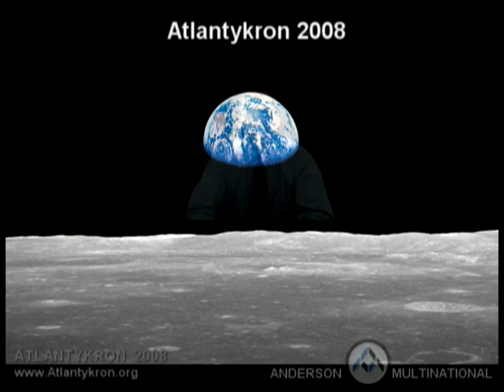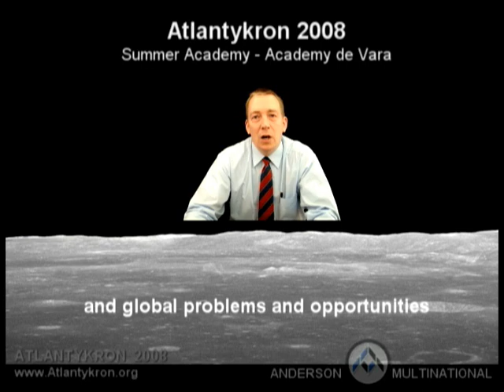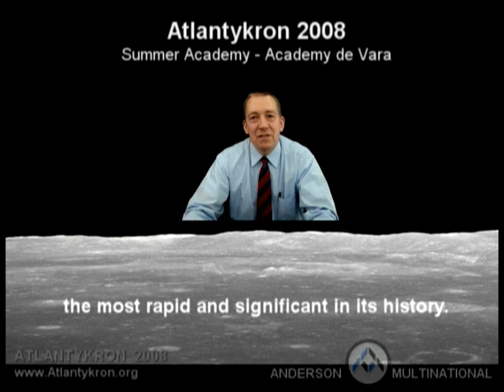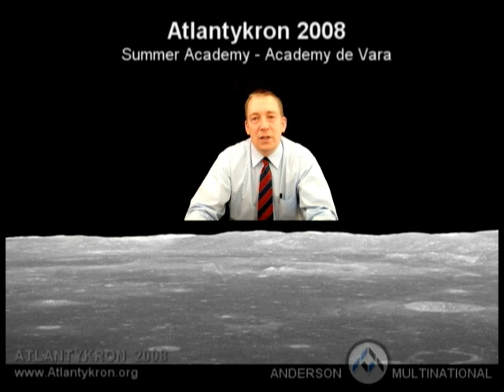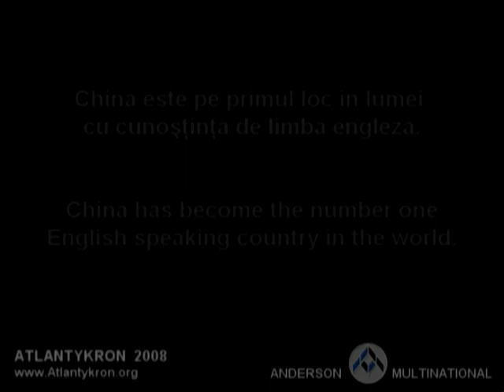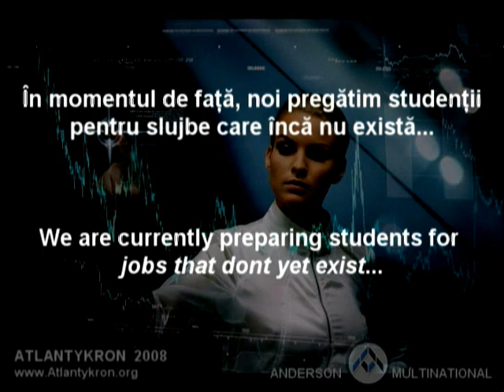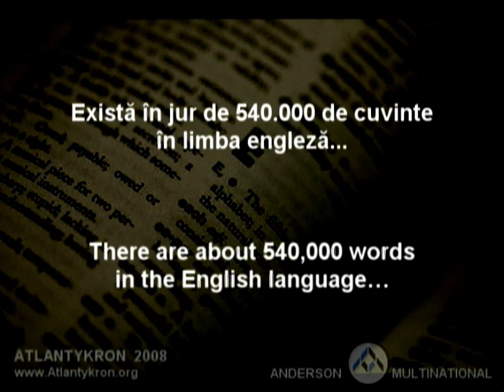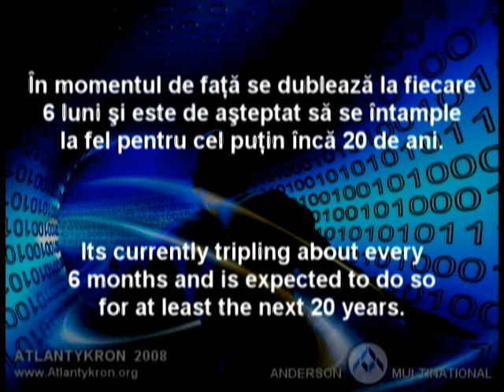Exponential Times by David Lewis Anderson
The Next Generation. A view into the future for the youth of today. Presented by Dr. David Lewis Anderson, President and CEO of the World Genesis Foundation and reclusive American physicist, at the UNESCO Atlantykron Summer Academy of Learning.